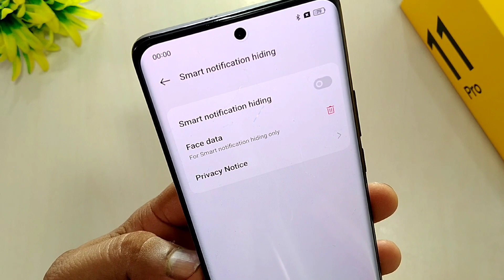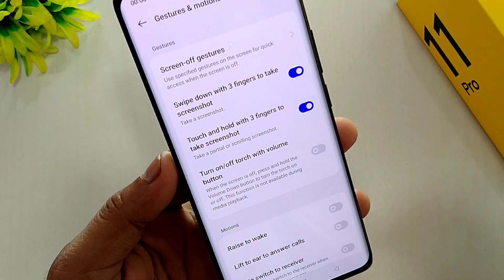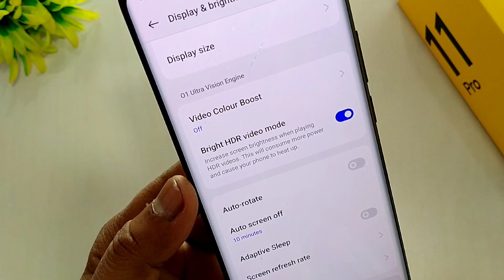Realme 11 Pro Important Hidden Features | Realme 11 Pro Tips & Tricks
Realme 11 Pro 5G Unboxing & Review After 7 Days | Curved Display With 100MP OIS & 67W is Worth ?

My Stuff
Chair - Cell Bell Tauras Lite C100

Realme 11 Pro 100mp OIS Camera
Dimensity 7050 Performance
Dimensity 7050 Antutu Benchmark
Realme 11 Pro 67w Charging
Realme 11 Pro Tips Tricks
Realme 11 Pro Sunrise beige
Realme 11 Pro Plus 200mp OIS Camera
Realme 11 Pro Plus Charging Test
Realme 11 Pro Plus 100W Charging
Realme update
Realme 11 Pro Antutu Benchmark Score
Realme 11 pro5g camera
Realme 11 Pro Pubg Gaming
Realme 11 Pro BGMI gaming
Realme 11 pro PUBG fps
Realme 11 pro FreeFire gaming
Realme 11 Pro display protection
Realme Dash Memory Engine Features
Curved display mobile under 20k
Curved Display Mobile Under 25k